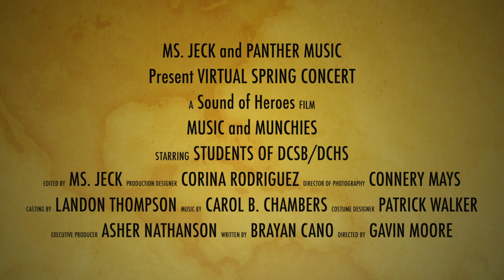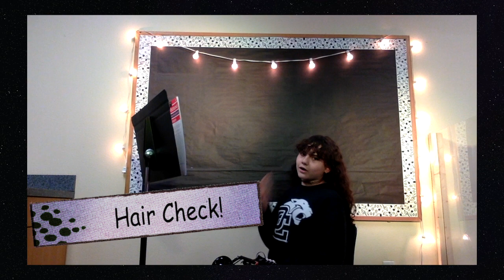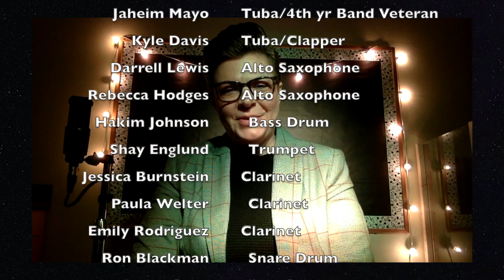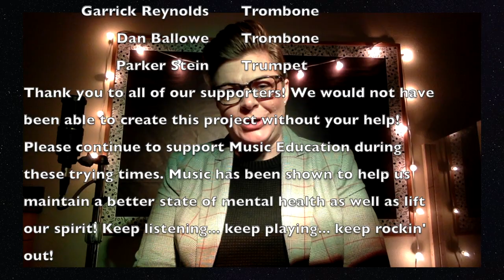Virtual Spring Concert (EPILEPSY WARNING)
Ms. Jeck and DCSB/DCHS Music Department present Virtual Spring Concert 2021!